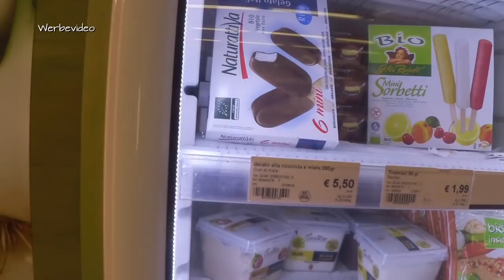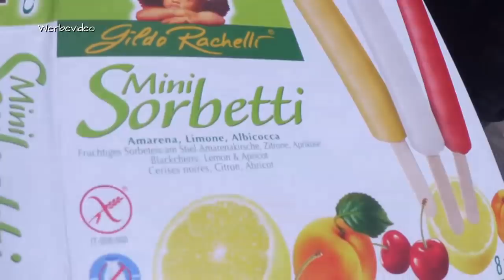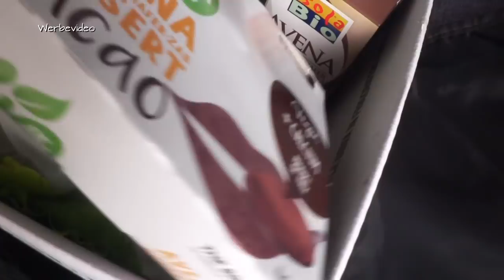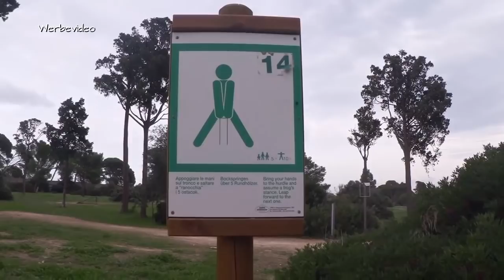VLOG#7: Ein Tag mit uns auf SARDINIEN - Früchte, Freude und Sport!